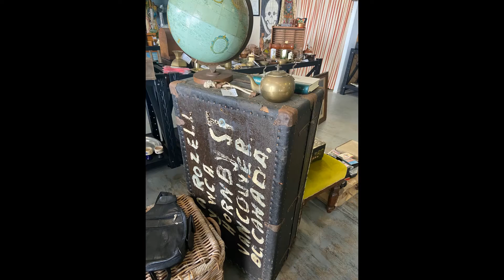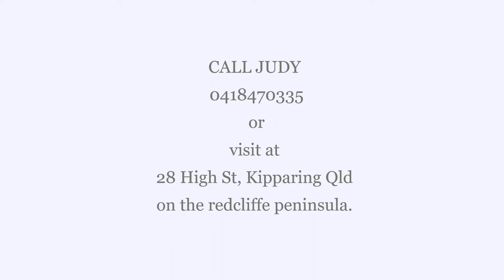jan2022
A fresh new look for 2022 the one and only true antique store on the north side of Brisbane Seaglass Traders